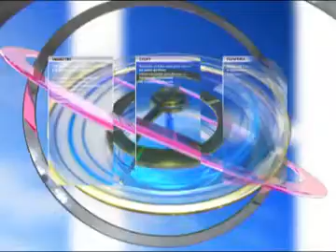Интервью Рогожкин часть 1